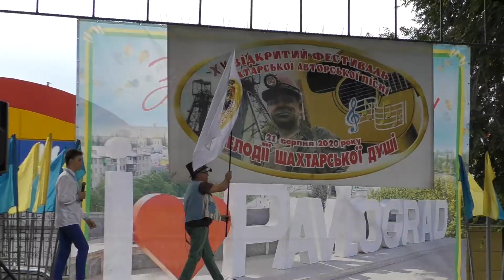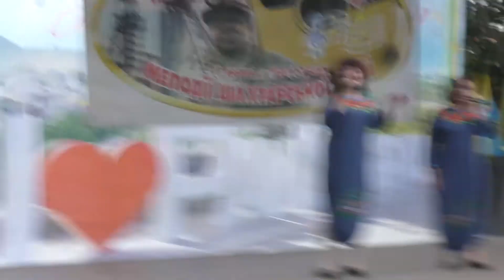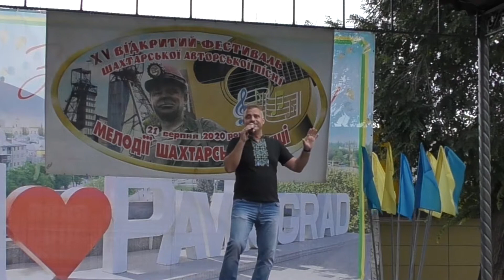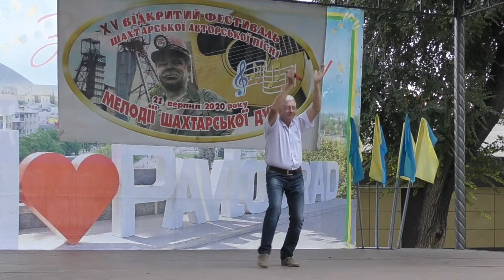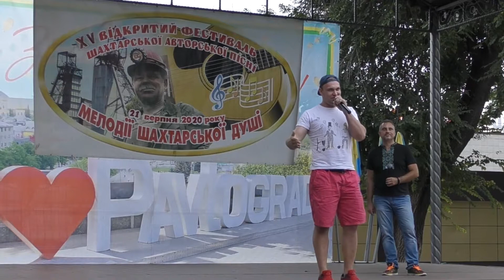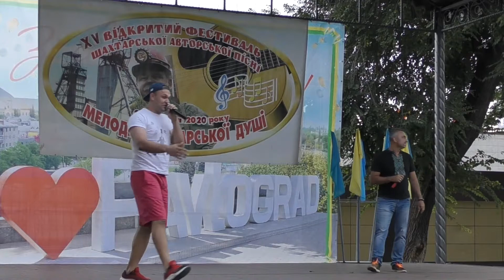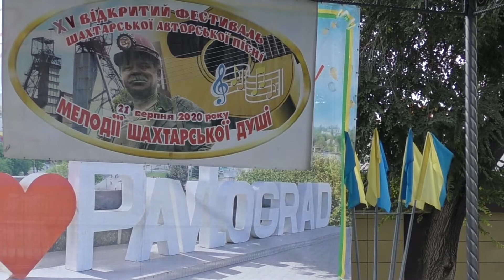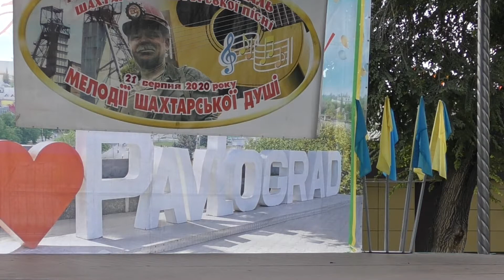ТЕРНІВКА ПІДКОРЮЄ ВЕРШИНИ ШАХТАРСЬКОГО ФЕСТИВАЛЮ...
ТЕРНІВКА ПІДКОРЮЄ ВЕРШИНИ ШАХТАРСЬКОГО ФЕСТИВАЛЮ... ВЕЛИКА ПОДЯКА СУСІДАМ-ПАВЛОГРАДЦЯМ ЗА ОРГАНІЗАЦІЮ ЗАХОДУ, НЕ ДИВЛЯЧИСЬ НІ НА ЩО... КОРОТКИЙ КАРАНТИННИЙ ВАРІАНТ КОНЦЕРТУ...